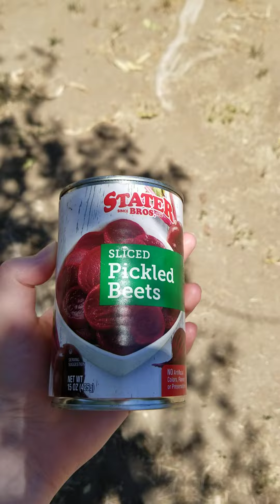Nadia Neck, and guest.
I legitimately don't know why that can was there, but they are our newest guest.